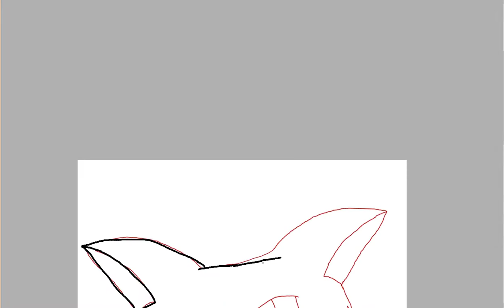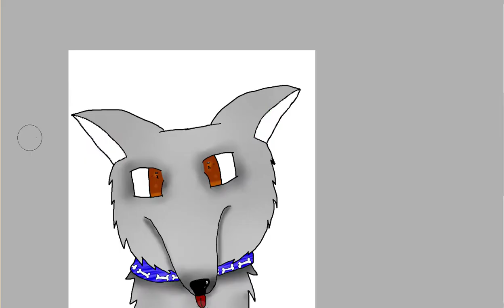Dessin berger blanc suisse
Voilà mon chien ^^ (oui c'est un GRAND GRAND GRAND berger blanc suisse). information (de wikipdia) :
La couleur blanche est une couleur typique et ancienne des chiens de berger. Au départ de l'élevage du berger blanc, la disposition à avoir des poils blancs était même très répandue. Auparavant, le berger blanc suisse était appelé berger suisse, mais en raison de la couleur blanche de sa fourrure, son nom est devenu "Berger blanc suisse"[réf. nécessaire].

En 1899, le premier berger allemand a été enregistré dans le livre d'origine du club de bergers allemands (SV). On sait que le grand-père de ce chien nommé «Horand von Grafath» était un chien de berger tout blanc appelé «Greif».

En 1913, le premier berger blanc a été enregistré dans le livre d'origine des bergers allemands. Dès 1933, la couleur «blanche» fut interdite dans le standard des bergers allemands. Dès lors, le «berger allemand blanc» fut interdit d'élevage et d'exposition. La plupart des chiots blancs furent tués immédiatement après leur naissance. Le «berger allemand blanc» a pu survivre grâce aux nord-américains qui ont continué l'élevage. C'est en 1964 que se forme, en Californie, le premier club de berger blanc, cela afin de défendre et préserver la race.

En 1967 Madame Agatha Burch importa le premier chien des États-Unis : «Lobo White Burch» était né le 5 mars 1966 avant que l'American Kennel Club (AKC) ait rayé le «berger allemand blanc» de son livre de races. Pour cette raison, il a pu être enregistré dans le livre des Origines Suisse (LOS) de la SCS sous le nom de «berger allemand blanc». Avec ce mâle et Dixi Weisse Perle et Leika.

La femelle anglaise «White Lilac of Blinkbonny» Madame Burch a fait une portée qui a pu être encore enregistrée dans l'appendice LOS. Par la suite, la Fédération cynologique internationale a fermé tous les livres de descendants aux bergers allemands blancs dans le monde. Deux portées supplémentaires de l'élevage «Shangrila's» de Madame Burch n'ont donc pas pu être enregistrées.

Novembre 2002, La FCI accepte provisoirement le Berger suisse sous le nom de "BERGER BLANC SUISSE". Depuis 2003, la Fédération SCC reconnaît enfin la race sous le nom de Berger Blanc Suisse. Il peut obtenir le LOF.

En 2011, la SCC distingue deux races distinctes: les BBS à poils longs, et les BBS a poils mi-longs, ces deux races seront à partir de là jugées séparément lors des expositions canines.

Mon comte Animal Jam :
Okinawa19

Je n'ai pas d'autre jeux donc pas d'autre comte ;D
Vous pouvez m'ajouter en amis si vous le voulez biensûre ^^